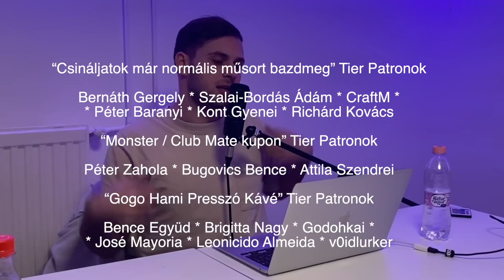S02E15 - Milyen lesz a világ 2033-ban?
Mostantól tudtok minket Patreonon támogatni, ahol extra tartalmakat, kivágott részeket osztunk meg az előfizetőkkel. A beérkezett pénzt pedig a csatorna fejlesztésébe forgatjuk vissza.

A heti Host: Krisz

A témák pedig egész egyszerűen
2013, 2023, és 2033 legnagyobb hírei.

Ne felejtsetek el követni minket más platformon is!